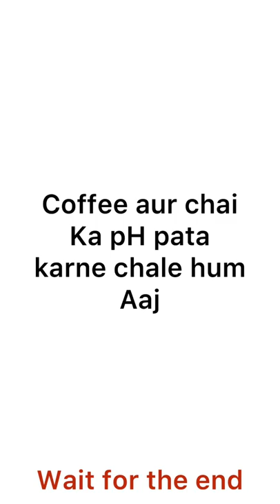Chai Acidic hai ya Basic ? Most practical explanation